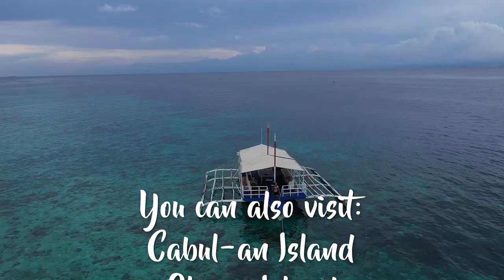Mactan Island Hopping in Cebu, Philippines!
For your Mactan island hopping tour, we recommend Endez Island Hopping Mactan Cebu.  We met the owner himself during the trip. He was very friendly and accommodating.

Budget Tip: Upon learning that we had a blog, he offered to provide you guys with a freebie when booking. To claim, simply mention WANDERERA and get a maximum of 3 free usage of snorkeling gears for your island hopping experience! With this, you can save P300 (since snorkeling gears are rented at P100 each)!

Music We Use (Get Free 1 Month Trial)